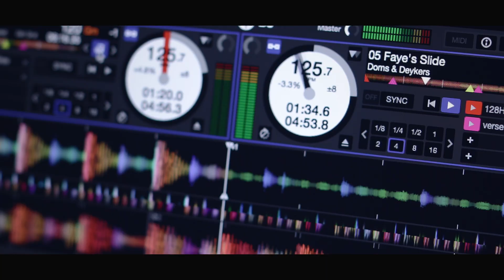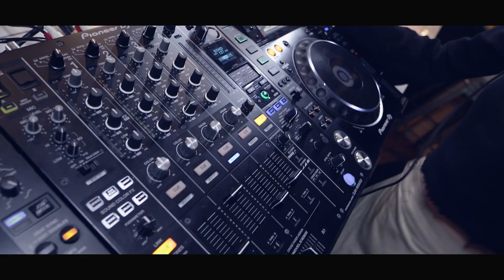COOL | Pioneer DJ x 潮流 x生活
你每天都接觸音樂嗎？會不會常常心中響起一些旋律想分享確表達不出來，加入Pioneer DJ讓我們用音樂玩生活，挖掘你的DJ魂！
COOL與Pioneer DJ合作，邀請到三位與DJ相遇而拓展出更豐富視野的職人，Fujin Tree 行銷企劃_阿龜、KKBOX音樂編輯_DaDa、職業MDOEL / DJ_ZOEY，分享他們接觸到Pioneer DJ後的精采生活吧！